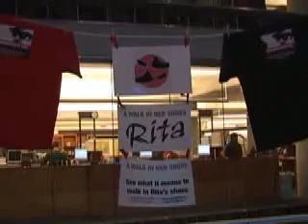Prostitution as violence against women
An argument in two parts from the feminist perspective for not legalizing prostitution. part 1.